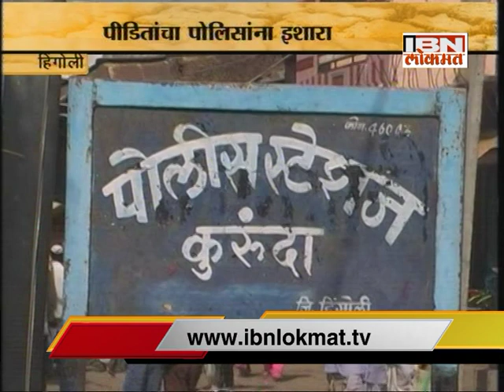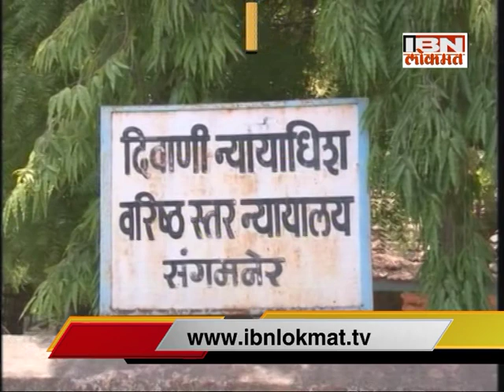IBN Lokmat GAVAKADCHYA BATMYA 15 JUNE 2016 (Full News Bulletin)